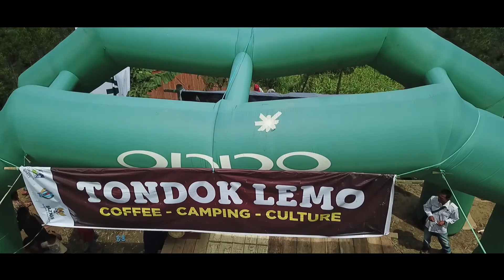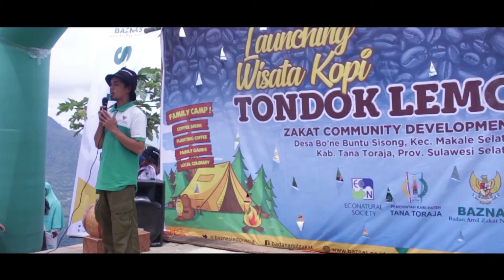Wisata Terkeren 2019 di Makale Selatan yang baru Launching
Tondok Lemo adalah sebuah objek wisata yang baru dibuat oleh masyarakat Lembang Bo’ne Buntu Sisong, Kecamatan Makale Selatan, Tana Toraja.

Anda bisa menikmati secangkir kopi dan melihat langsung proses pengolahan kopi dari bentuk tanaman kopi menjadi bubuk kopi